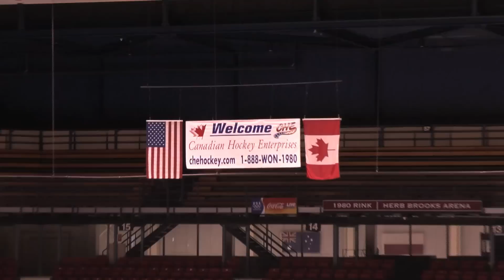December 17-19 Lake Placid Highlights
This weekend's tournament featured Midget, Highschool, and Midget Girls teams from through out the USA and Canada.  Here are a few Highlights.